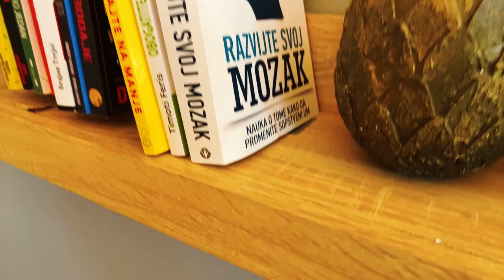Podcast #062 Gorica Mijović instruktor tehnika vida saznajte kako da popravite svoj vid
Vid je čulo koje nam mnogo znači. Veliki broj ljudi olako pristupa svojim očima i ne posvećuje im pažnju. U ovoj epizodi pričamo o treningu vida koje uspeva da skine dioptriju popravi astigmatizam i pomogne ljudima da promene svoj život iz korena. Naš gost je Gorica Mijović instruktor treninga vida koja je 2011 prošla ovakav seminar i potuno uspela da ispravi -4 dioptriju astrigmatizam i strabizam. Nakon toga je od 2013 godina pa sve do danas organizovala i sprovela mnogo obuka i na primeru pokazala koliko je trenig vida uspešan i delotvoran. Čak su njeni polaznici bili i optičari i oftamolozi koji nisu mogli da veruju. O svemu ovome i još mnogo čemu sa Goricom pričamo u petak na našem youtube kanalu. @gorica_treningvida @zdravevodesrbije

Takođe nas možete podržati tako što ćete nas zapratiti na našim društvenim mrežama